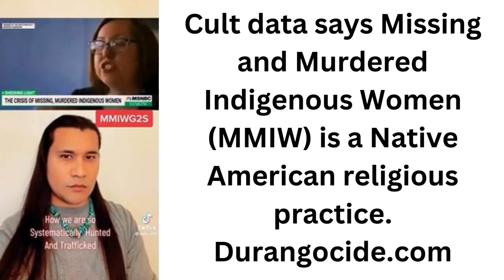MMIWawareness oil searchthelandfill oilandgas oilcompanies CultData